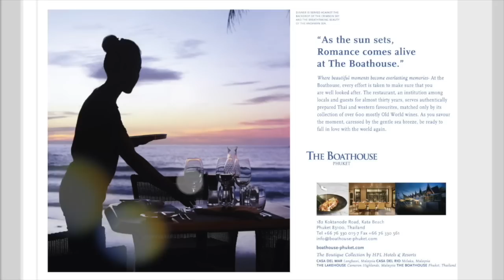'Bag Man' roams 7-11! Chalong crash! Truck attack kills two! || Phuket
PHUKET XTRA - April 25

Woman loses leg in Chalong crash |:| Monks organize against embezzlement inquiry |:| 'Bag Man' roams 7-11! |:| Truck attack kills mother, girl, 5 |:| New international terminal for Don Mueang Airport?

ThePhuketNews.com

2- Truck attack kills girl, 5, and her mother

4- New international terminal proposed for Don Mueang Airport

5- Plastic bag man roams around 7-11 in cheeky protest